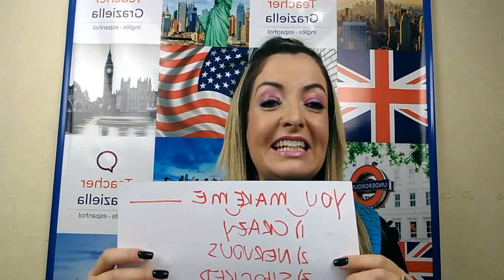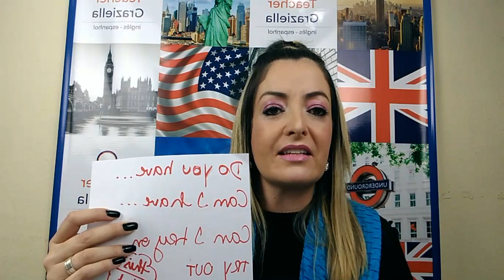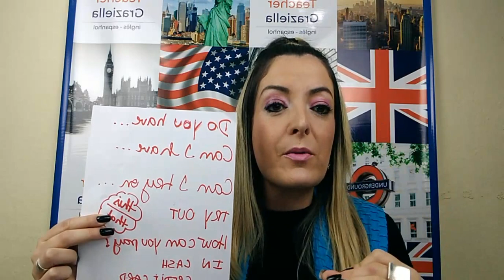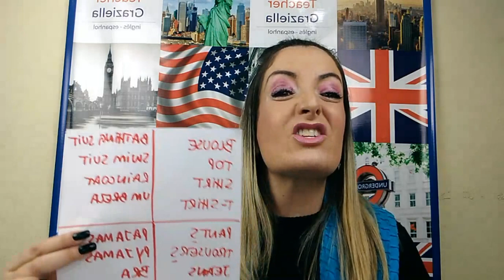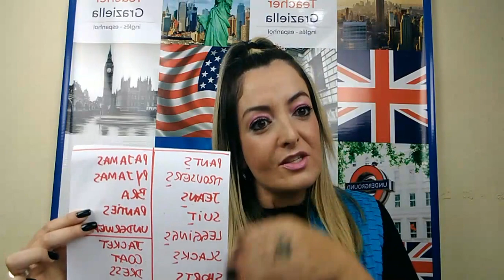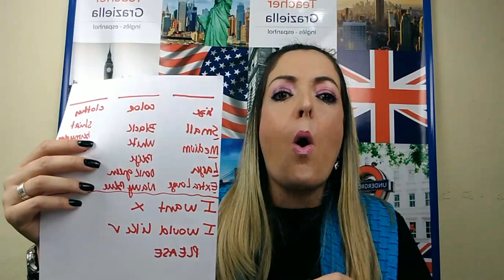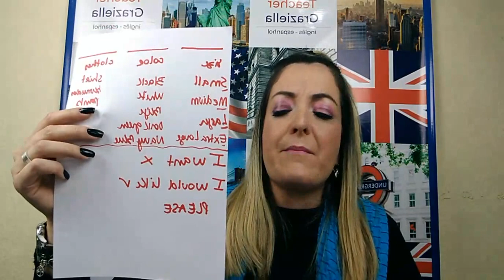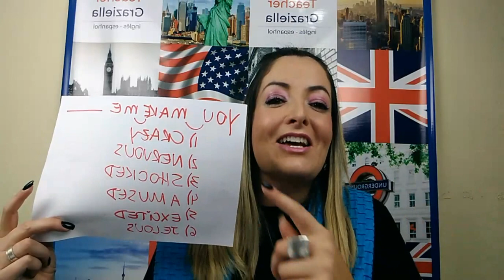Shopping Survival : Como comprar na gringa. Jeitos de pedir, roupas, formas de pagamento e tamanhos.